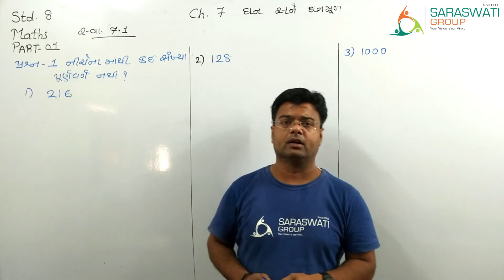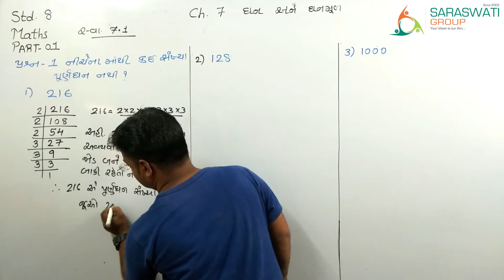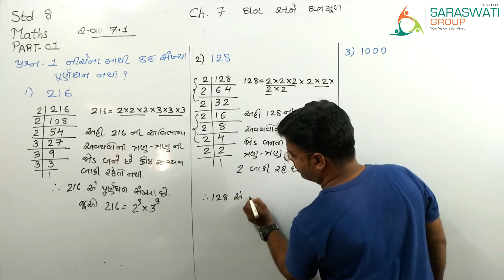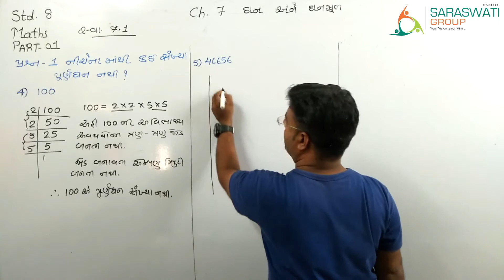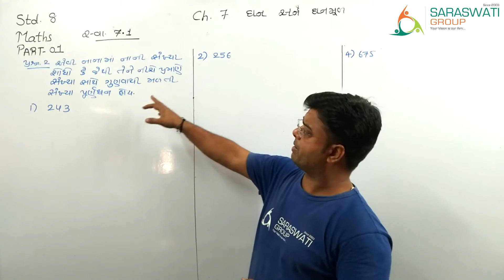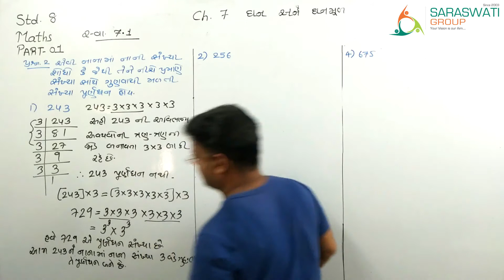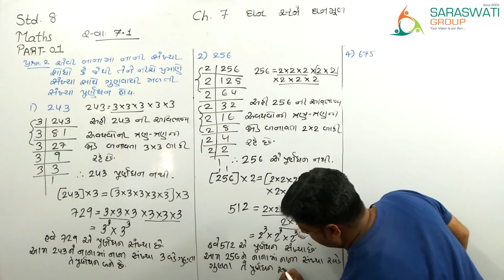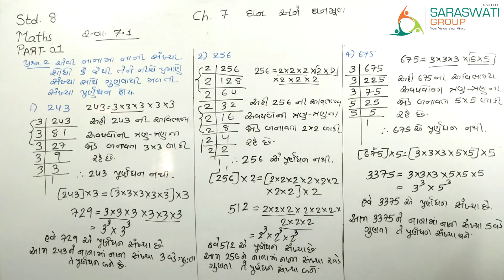MATHS STD 8 CH 7 CUBE AND CUBEROOT PART 1GUJARATI MEDIUM